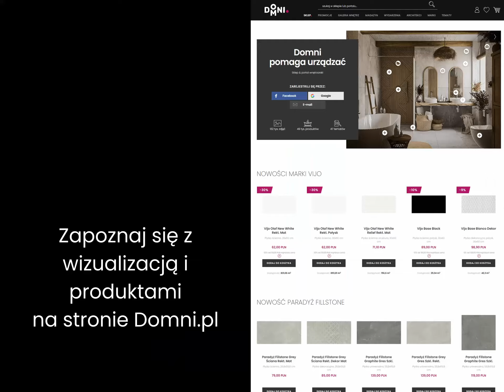Łazienka w stylu BALIJSKIM w kamieniu i drewnie | Aranżacja Łazienki | Domni.pl